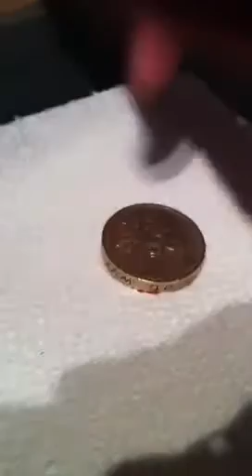Dog tick from Bob the dog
A giant tick found on our dog BOB'S ear, squashed by my son Lewis with a £1 coin!